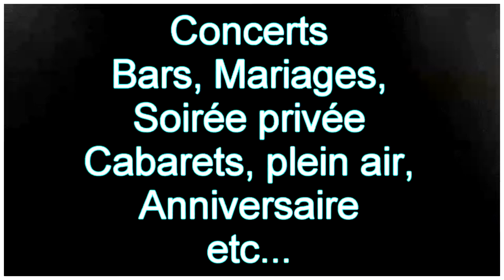Machin'Roll concert plein air Pleuven 2017 (extraits) - les jeudis du parc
Duo Machin'Roll : Extrait concert plein air Pleuven (JDP) 2017 -  Un Un petit medley de Funk en live